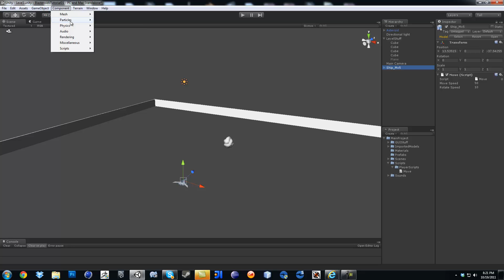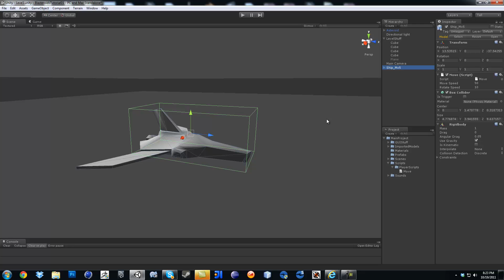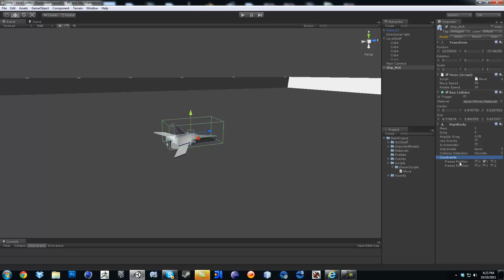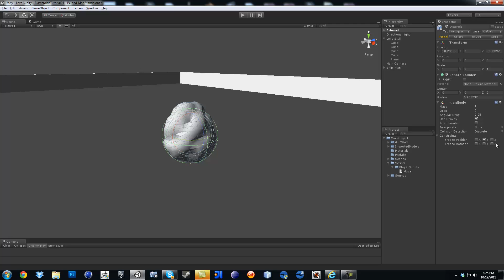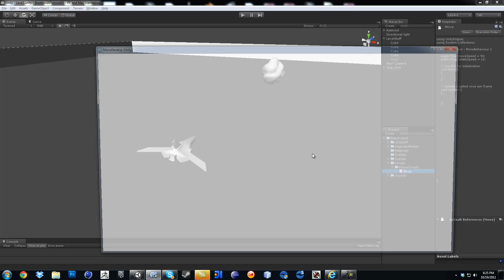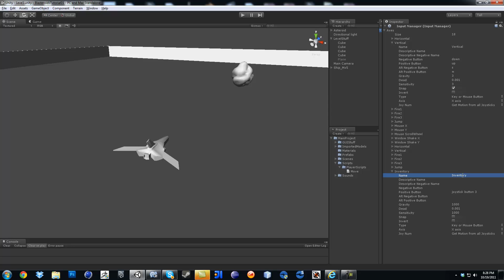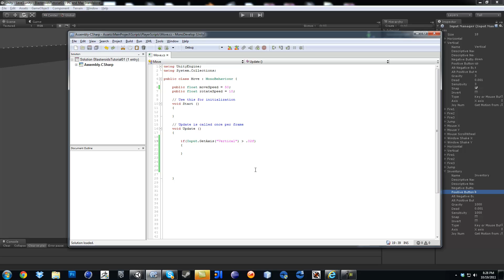Unity3dc#Blasteroids(004)If else Statement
so far we made shure to add a rigidbody to the ship and the asteroid and some colliders